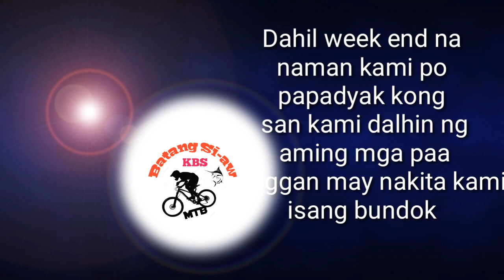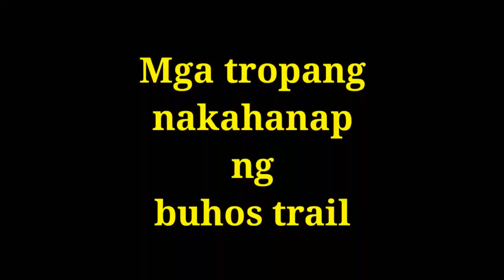May bago kaming na discover Ang buhos trail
Dahil week end na naman papadyak ang mga tropang ka Si-aw ka padyak

May bago na kami mapaglibangan ang bundok ng buhos o waste ciment na hugis bundok akala nami lupa tambak ng siminto enjoy syang e down hill kasi may paka rocky xa...

By: Batang Si-aw
      Padyak Dammam